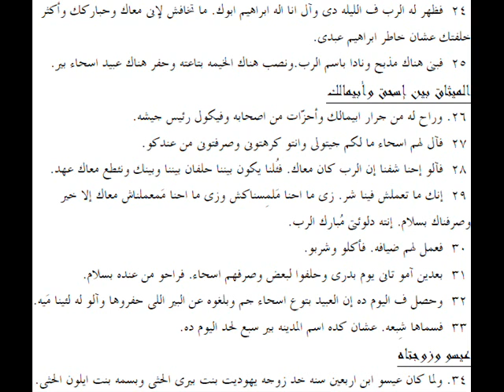تكوين 26 باللهجة العامية المصرية Genesis 26 in slang Egyptian accent